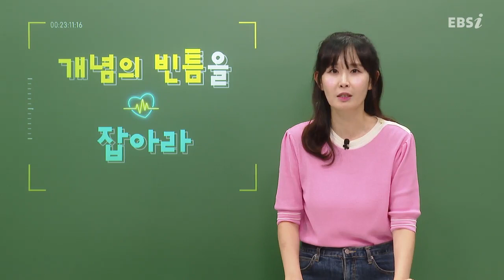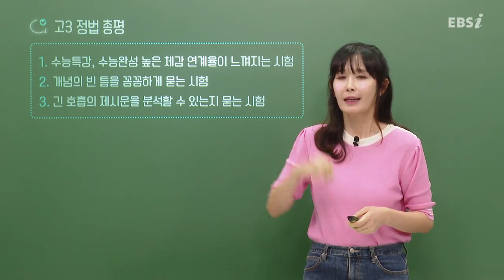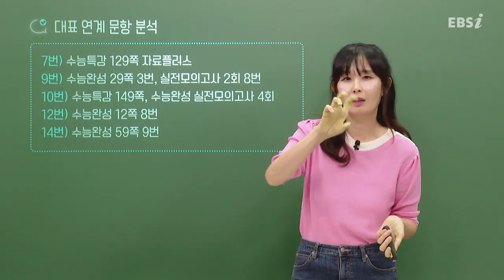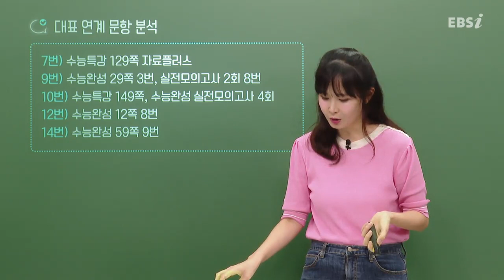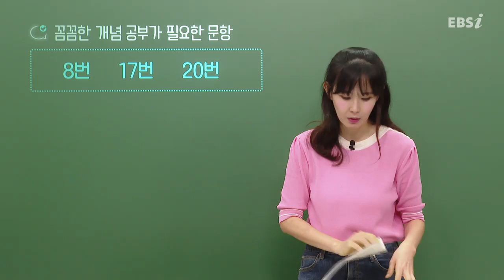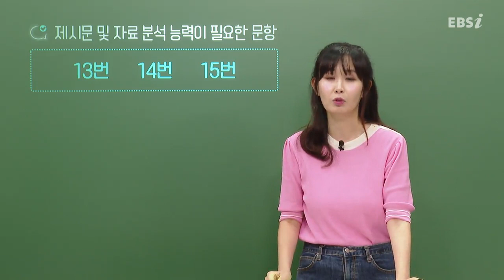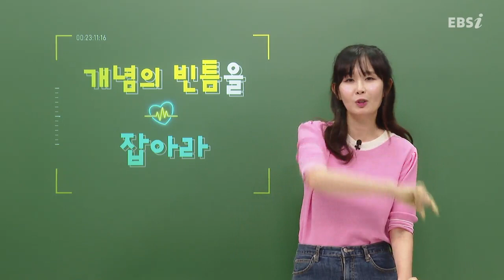[2024학년도 고3 9월 모의평가 해설강의] 정치와 법 - 박민아 쌤 총평